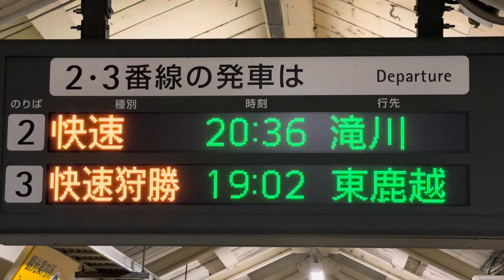富良野駅根室本線発車案内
2番線3番線共快速表示となっています。
伝統の列車名快速狩勝は、今回のダイヤ改正で廃止となります。